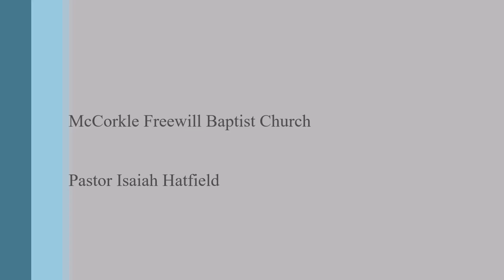The Faithful Commitment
Pastor Isaiah Hatfield. February 26, 2017 PM Service. Pastor Ron Scott is preaching.